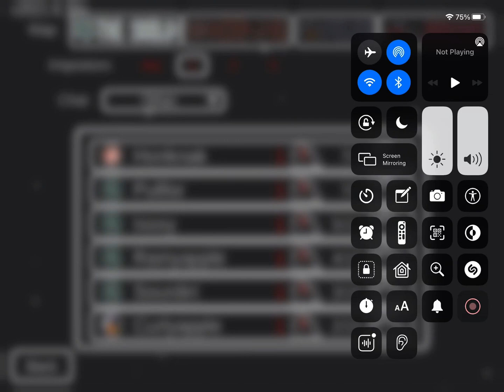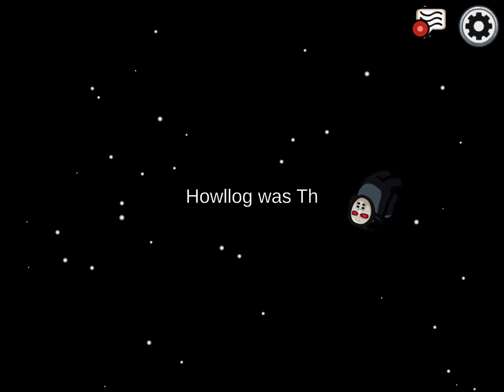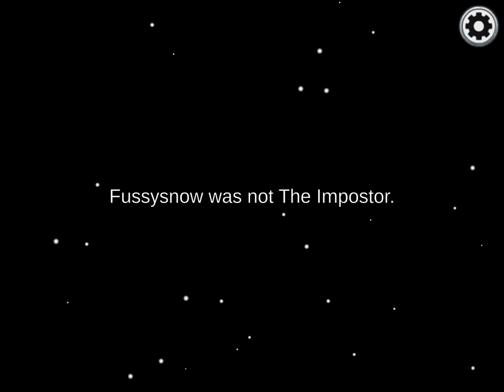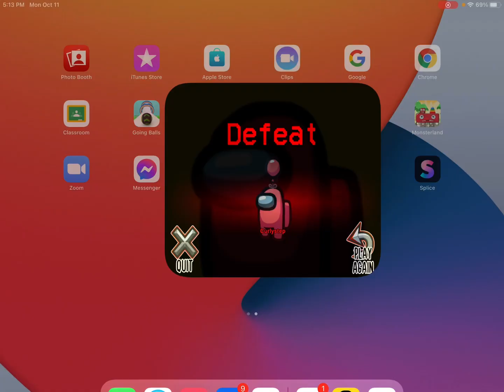I suck at my first time playing this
RAGEQUIT